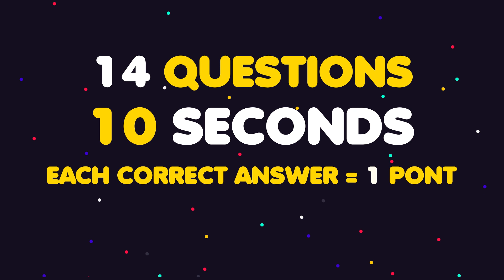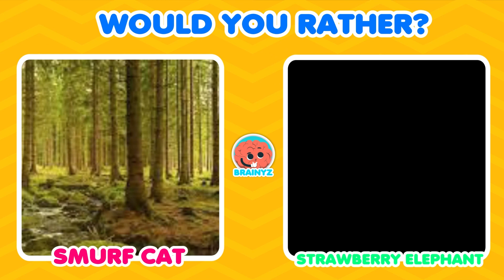Guess MEME by SONG! Wednesday Dance, The Rock, MrBeast, Skibibidi Dom Dom, Smurf Cat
🙉 Can you guess Song MEME?
⏰ You will only have 10 seconds to guess
💬 Leave your score in the comments! ⬇️

In this quiz, you will have to guess the popular meme song ft. MrBeast, One Two Buckle My Shoe, Skibidi Dom Dom Yes Yes, Skibidi Toilet, John Cena Quiz.